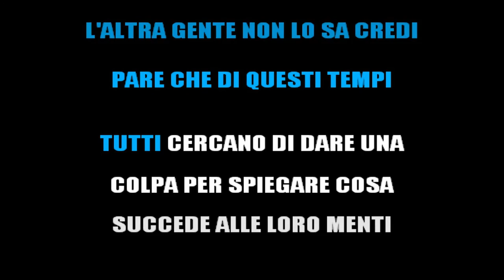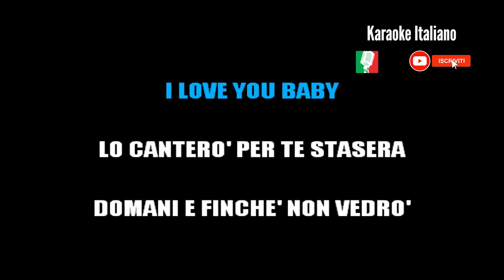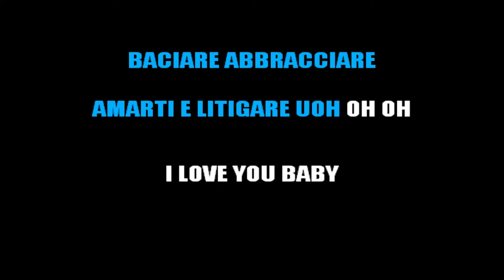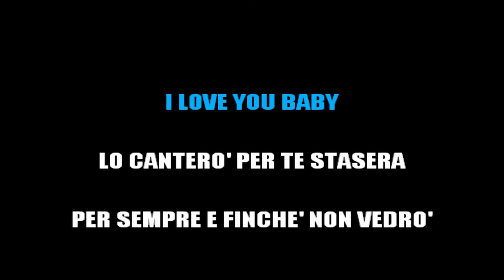JOVANOTTI & SIXPM - I LOVE YOU BABY - KARAOKE STRUMENTALE [base karaoke italiano]🎤